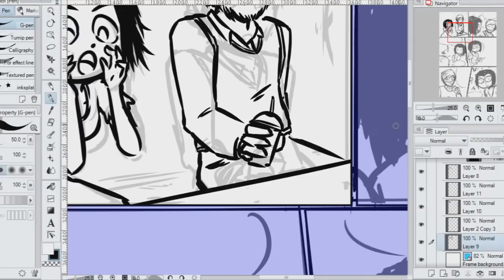Creators We HATE - Pro Crastinators Podcast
We will never, ever pass up an opportunity to shit on people.

Note: Recorded before Mumkey left the PCP. He has indeed departed.

Outro by Endless Jess